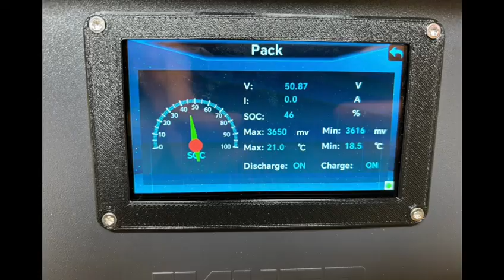Hydrovinci - Leonard de Vinci - France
🇫🇷 |  L'association Hydrovinci est centrée sur la construction navale. C'est en travaillant dans ce secteur que l'association aide 68 étudiants des trois écoles à développer leurs compétences.
L'objectif principal de l'association est d'optimiser l'efficacité énergétique des navires.
Après 4 années de compétition au MEBC, l'association est entrée dans l'ère de l'hydrogène. C'est avec 28 étudiants de l'école d'ingénieurs que l'équipe tentera d'améliorer les résultats de l'année dernière.

🇬🇧 | The Hydrovinci association is centred on naval construction. It is through working in this sector that the association helps 68 students from the three schools to develop their competences.
The main goal of the association is to optimise the energy efficiency of sea-going craft.
After 4 years of competing in the MEBC, the association has entered the Hydrogen era. It is with 28 students from the engineering school that the team will try to improve the results from last year.